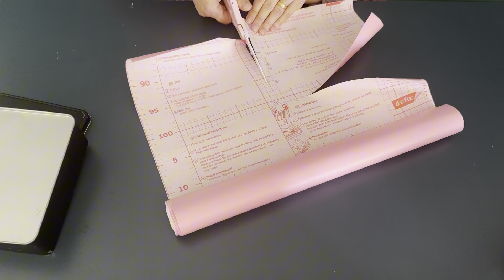ORGANİZER kutusu nasıl yapılır ? DİKKAT ⚠️ Parfüm kutularını atmayın!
Sizlerde parfüm kutusunu kullanışlı bir Eski Parfüm kutusunu nasıl Organizere dönüştürdüm ?

Öncelikle elimdeki kurunun içini dolap kaplama kağıdı ile kapladım . Ardından elimdeki siyah kadife kumaşla dışlarını kapladım .Dondurma kutularını da aynı şekilde pembe dolap kaplama kağıdı ile kapladım. Kutunun içine bardakları sığacak şekilde yerleştirdim. Kutunun kapağını kadife kumaşla kaplarken iç kısmını pembe dolap kaplama kağıdı ile kapladım . Kutunun ağız kısmına eski elbisemin kemer ipini yapıştırdım. Kutunun kapağını eski kız çocuğu tişörtünün işlemeleri ile süsledim . Ve Elbise kemerinden kutunun kapanmasına yardımcı olacak şekilde yapıştırdım . Kutunun kapak kısmının bir tarafını kutuya kadife kumaş ile birleştirdim. Hırka düğmelerini kadife kumaş işe kaplayıp çevresine elbise kemeri ile şerit geçtim .Kutunun ağız kısmına yapıştırdım. Kutumuz hazır . Hayırlı olsun !😁😍🥰🌸
Beğen kaydet takip et yorum yap lütfen …🥺

Sizde yapabilir kutuları Organizere dönüştürebilirsiniz 💯

İster toka kutusu ister takı kutusu tercih sizin olsun !

Kanalımda makrome ,amigurumi ,mobilya boyama ,çocuk oyunları ,ileri dönüşüm gibi bir çok video sizi bekliyor…

Güzel içerikler üretmeye devam etmek istiyorum  bu yüzden destekleriniz önemli …

Sevgiyle kalın😍